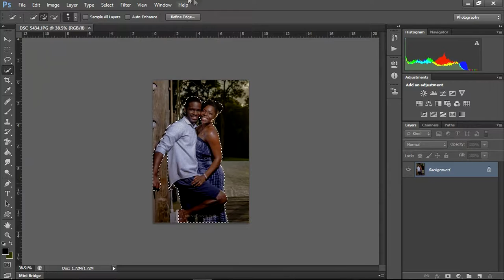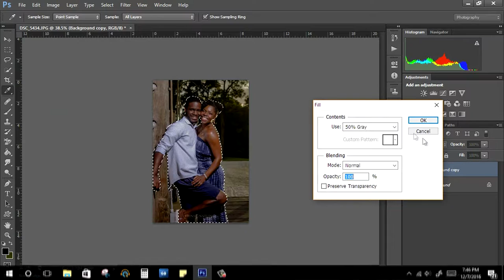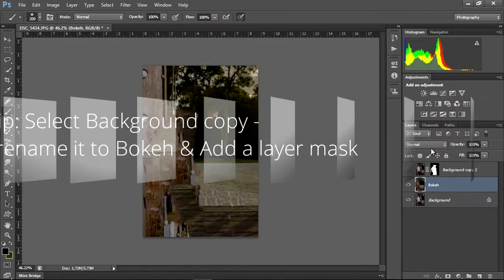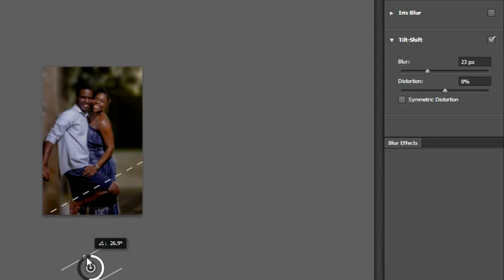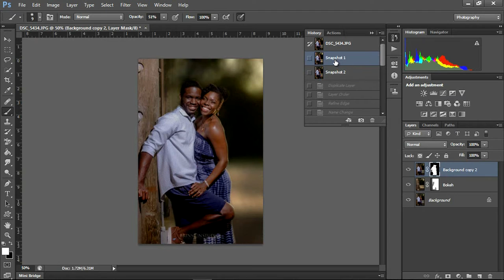Photoshop CC Tutorial - How to cut out background and bokeh blur any background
How to Create BOKEH with plain Background in Photoshop | Without DSLR or expensive Lens | Tutorials |Bokeh
A tutorial for Photoshop cc or cs6 , in which we will  cut out subject and change background to bokeh or blur background, tolook like 70-200 lens f2.8 photography.